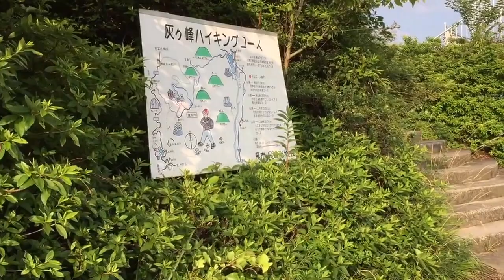灰ヶ峰の夕方の風景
広島県呉市の観光スポットの灰ヶ峰の夕方の風景。夜景が絶景だけど夕方の景色もまた良い！駐車場は６台分。駐車場から展望台までの道のりもこの動画で紹介。